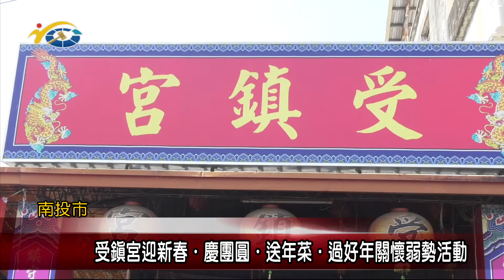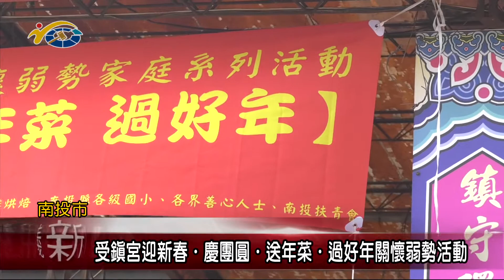受鎮宮迎新春．慶團圓．送年菜．過好年關懷弱勢活動 議員洪明科盼藉由活動讓弱勢能過一個好年